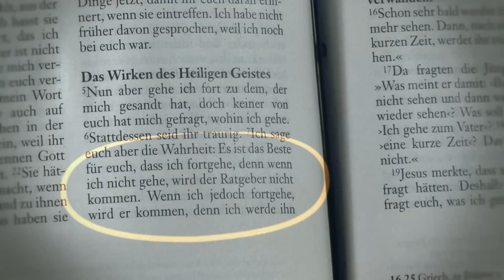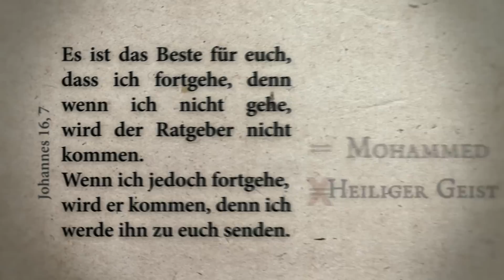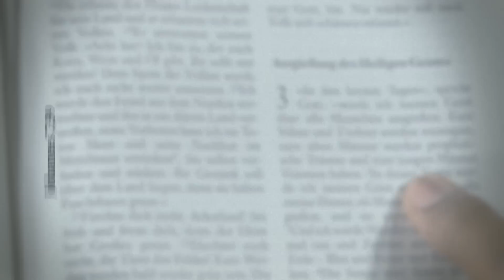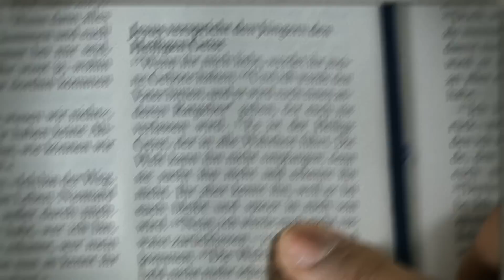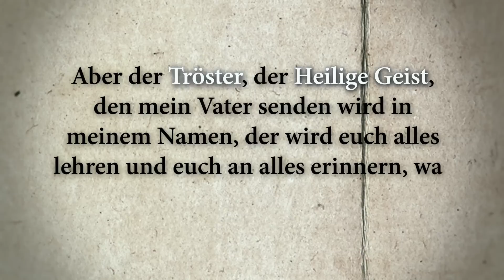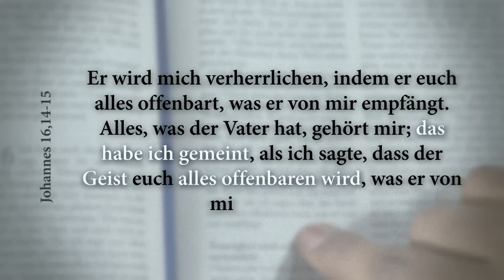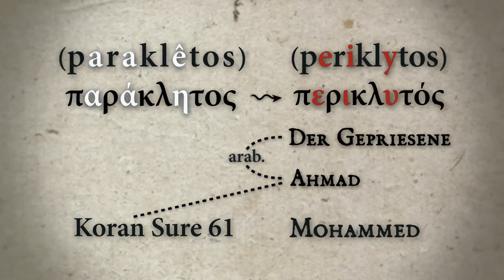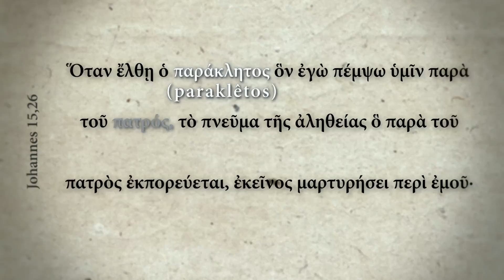Christentum - Mohammed in der Bibel? Neues Testament [Muhammad in the Bible?] BibelundKoran 2/2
Mohammed in der Bibel? Is Muhammad foretold in the Bible?
Teil 2 von 2  (Johannesevangelium/John)
[for English, Turkish or Russian subtitle click on 'cc']
Мухаммад в Библии?
Kutsal Kitap´ta Muhammed´ten bahsediliyor mu?

ALLE 4 VERSE in denen das Wort „Parakletos" vorkommt [Texts with Paracletos]:

Und ich werde den Vater bitten, und er wird euch einen anderen Ratgeber (Parakletos) geben, der euch nie verlassen wird. Johannes 14,16
[And I will ask the Father, and he will give you another Counsellor (Paracletos) to be with you for ever- John 14:16 (NIV)]

Doch wenn der Vater den Ratgeber (Parakletos) als meinen Stellvertreter schickt - und damit meine ich den Heiligen Geist -, wird er euch alles lehren und euch an alles erinnern, was ich euch gesagt habe. Johannes 14,26
[But the Counsellor (Paracletos), the Holy Spirit, whom the Father will send in my name, will teach you all things and will remind you of everything I have said to you. John 14:26]

Doch ich werde euch den Ratgeber (Parakletos) schicken - den Geist der Wahrheit. Er wird vom Vater zu euch kommen und wird mein Zeuge sein. Johannes 15,26
[When the Counsellor (Paracletos) comes, whom I will send to you from the Father, the Spirit of truth who goes out from the Father, he will testify about me. John 15:26]

Ich sage euch aber die Wahrheit: Es ist das Beste für euch, dass ich fortgehe, denn wenn ich nicht gehe, wird der Ratgeber (Parakletos) nicht kommen. Wenn ich jedoch fortgehe, wird er kommen, denn ich werde ihn zu euch senden.  Johannes 16,7
[But I tell you the truth: It is for your good that I am going away. Unless I go away, the Counsellor (Paracletos) will not come to you; but if I go, I will send him to you. John 16:7]

Die WORTBEDEUTUNG von Parakletos [Explenation]
Helfer, der zur Hilfe Herbeigerufene; ursprünglich ein Adj.: herbeigerufen, zu Hilfe gerufen; von parakaleo, herbeigerufen (..) Bei den klass. Griech. Schriftstellern bezeichnet es den juristischen Berater, den Fürsprecher, den Mittler und auch den Anwalt, jmd., der für einen anderen oder als dessen Stellvertreter vortritt und eintritt. So wird Christus in 1Jo2,1 unser Beistand, unser stellvertender, fürbittender und vermittelnder Anwalt genannt. Jesus selbst nennt den Heiligen Geist den Parakleten, und zwar den allos parakletos (..), den anderen Beistand, was bedeutet, dass der Heilige Geist ein zweiter Beistand von gleicher Qualität ist, im Unterschied zu hetros (..), ein anderer von verschiedener Qualität. Dieser neue, andere Beistand, Helfer oder Anwalt legt von Jesus Christus Zeugnis ab und verherrlicht ihn damit (Joh 14,16.26; 15,26; 16,7). Der Heilige Geist heißt deshalb Paraklet, weil er das Werk Christi in der Welt und v.a. in den Glaubenden fortsetzt, während Christus die sichtbare Welt verlassen hat und an der Rechten des Vaters in Allmacht und Allgegenwart regiert. So könnte man sagen, dass der Heilige Geist für den einzelnen Glaubenden Stellvertreter Christi ist, in dem Christus selbst gegenwärtig ist und der uns unsere Gotteskindschaft bezeugt (vgl. Röm8,19), uns in jeder Lage beisteht und hilft (vgl. Mt10,19f; Mk13,11; Lk12,11f) und uns im Gebet vor Gott vertritt. Parakletos kommt nur in den Schriften des Johannes vor, während parakaleo (..), herbeirufen zur Hilfe, und paraklesis (..), Trost Ermahnung, überhaupt nicht darin vorkommen. Elberfelder Studienbibel mit Sprachschlüssel: Altes und Neues Testament, S.2224.

WEITERE FRAGEN ZU...
Koran, Wunder im Koran, Jesus Gottes Sohn, verfälschte Bibel und vieles mehr auf ...
[Quran, Miracles of the quran, Jesus Son of God, corrupted bible and much more on...]
Answering-islam.org!

Aramäische Bibel?
Do you want to see the aramaic?
Aramaic bible society ( -- Look at the footnote in Yukhanan 14:16)

Gottes Segen wünscht dir das Bibel und Koran Team

Hinweis: Wenn von "diesen Muslimen" gesprochen wird, sind Muslime gemeint, die von Mohammed in der Bibel sprechen und genau diese Argumentation benutzen.

Du möchtest uns unterstützen? Vielen Dank! So können wir weiterhin professionelle Videos produzieren. Name: Bibel und Koran Team IBAN: DE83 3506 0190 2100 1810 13 BIC: GENODED1DKD Zweck: Bibel und Koran Team (Eine Spendenquittung wird ausgestellt.)